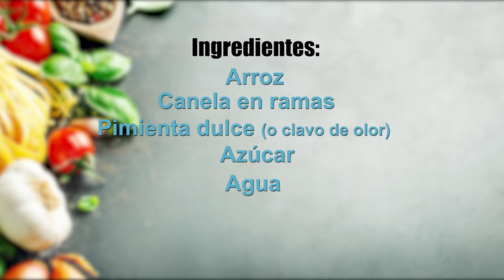Colada de arroz | SÚPER NUTRITIVA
Te cuento... Esta colada mi mamá la suele hacer cuando estamos enfermos y todos desganados, es muy buena para cuando tienes el estómago flojo así que a ponerla en práctica porque te será de mucho beneficio para tu salud.
Esta colada es riquísimaaaa así que si la quieres preparar en cualquier momento de la semana también es una buena opción, no necesariamente por si estás enferma..
Me cuentas en los comentarios qué tal te salió y no dudes en escribirme por si tienes dudas.

Bueno solo tengo Instagram @coldvplay